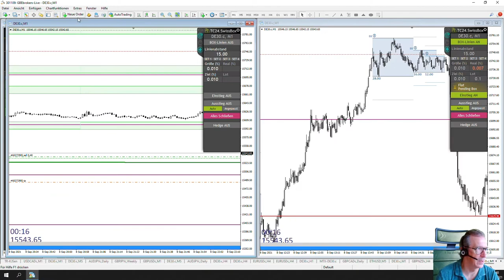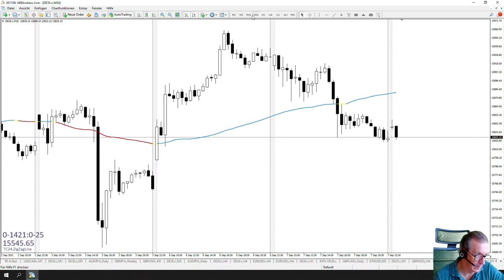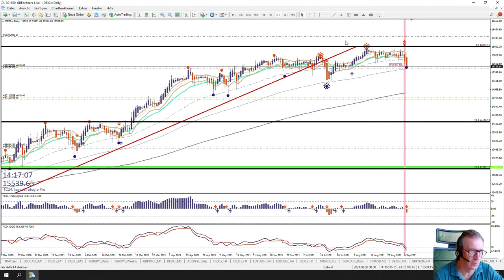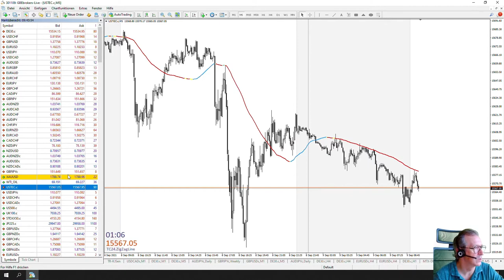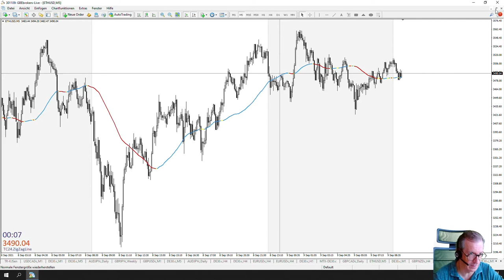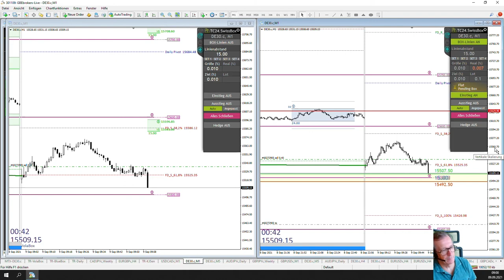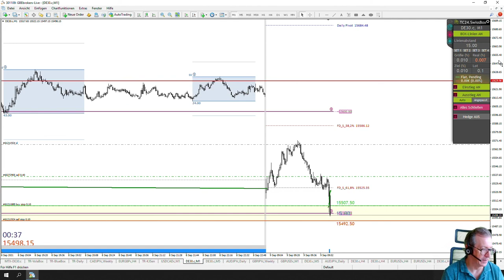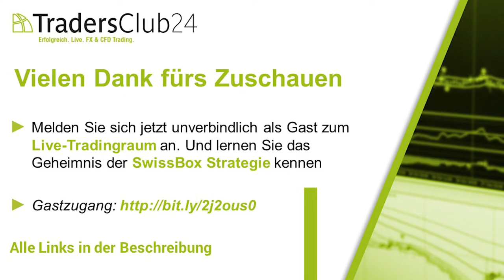LiveTrades vom TradersClub24 DaxOpenRange Breakout vom 09.08.2021